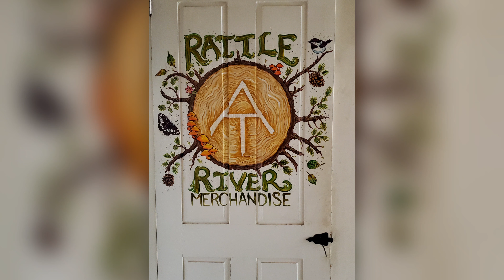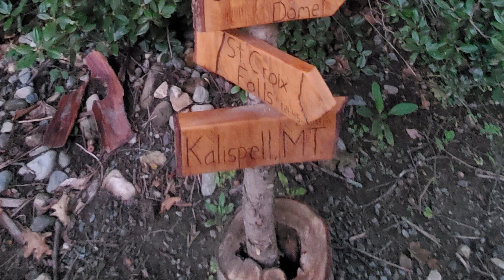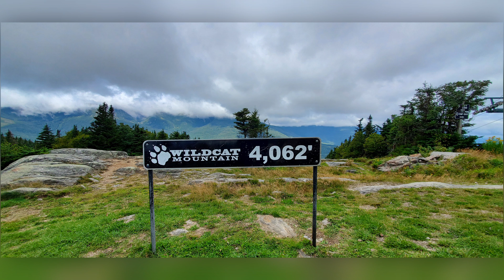Day 187 - 189 Appalachian Trail 2021 thru hike - the Wildcats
Hi, I'm Colleen, but you can call me by my trail name,  Jet.  I am attempting a 2021 Appalachian Trail thru hike and I would love to have you follow along.

It's not needed but if you would like to help by buying me a burger, pizza, tacos in town: